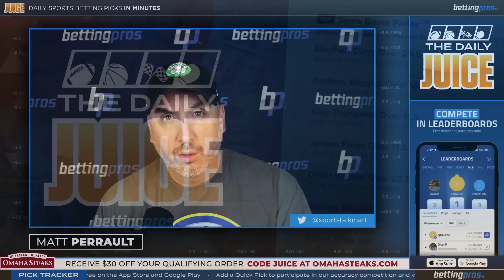Best Bets for Monday (5/29): NHL + NBA | The Daily Juice Sports Betting Podcast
A 1-2 ending to the week wasn't what host Matt Perrault was hoping for but he's back with 3 more plays on this Memorial Day Monday. Find out the plays on the latest edition of the Daily Juice presented by OmahaSteaks.com

🥩 Omaha Steaks - This Father’s Day, show him the love with the only gift that’s as unforgettable as he is: the mouthwatering perfection of Omaha Steaks. From perfectly aged, oh-so-tender steaks to hand-selected gift packages, Omaha Steaks makes it easy to give Dad what he really wants.